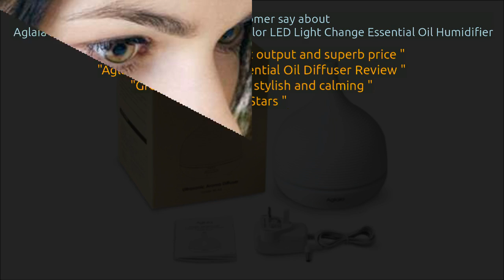Aglaia Aroma Diffuser 500ML Cool Mist 7 Color LED Light Change Essential Oil Humidifier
More review

I received this diffuser earlier today and I've been very impressed so far. The unit is well-made with a separate watertight and rubberised hood sat underneath the outer "snout", this does a good job of keeping the unit sealed and seems to make it a little quieter than others I've tried.

There are 4 power settings (1/3/6 hours and "On", but all have an auto-shutoff if the water gets low), the ability to turn LED lights on and cycle through the colours or have a fixed one, and two mist settings (high/low).

he "high" mist setting really does put out quite a bit of mist! Great for quickly putting a scent through the room, although thankfully the unit defaults to the "Low" setting.

here's only two things that prevent a perfect score: I'd like the option to not just have low/high mist, but intermittent bursts -- this helps keep stronger smells at a nice level and makes water last much longer.

Also, the power cable is quite hard to plug in if you can't see the bottom of the unit -- which of course is pretty difficult once you've filled it with water! :) However, neither of these small issues detract from what is otherwise a great diffuser at a very reasonable price.

ne final mention for the guys at Aukey too -- they proactively contacted me after I had an issue with another model and were fantastic at trying to rectify the problem.

Certainly don't expect that level of consumer support at this price point -- very impressed.